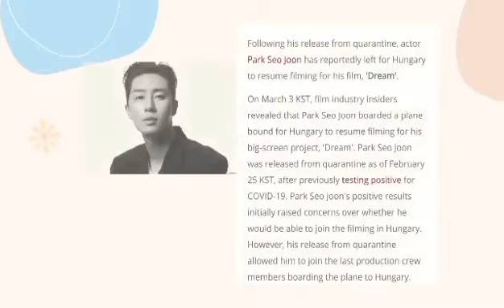Park Seo Joon released from quarantine plus resume filming 'Dream'?